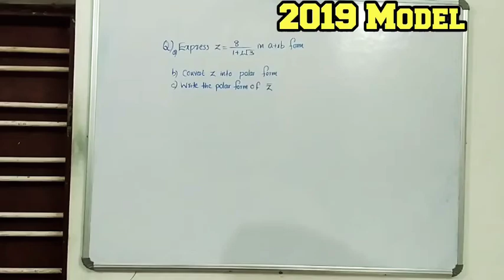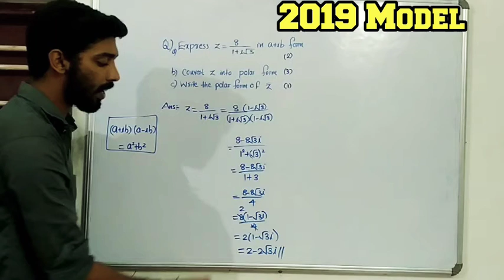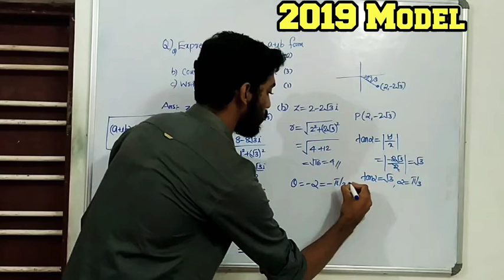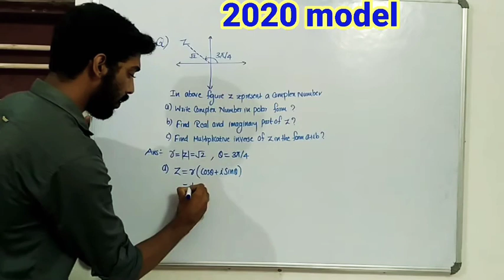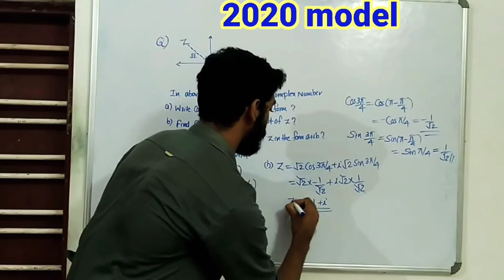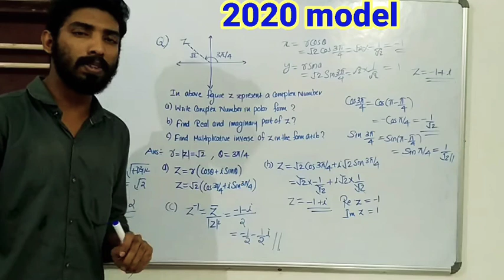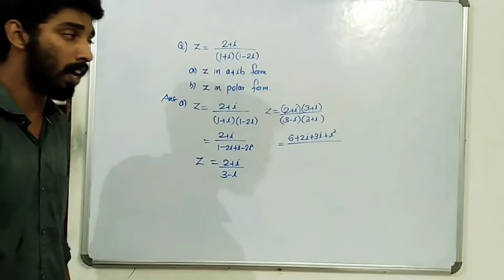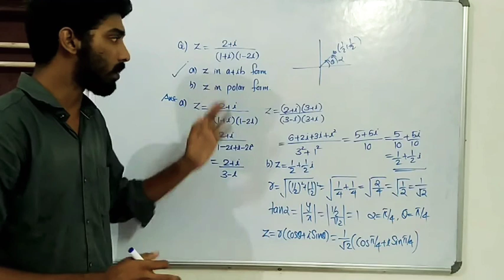Complex Numbers Part 9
Previous questions related to Polar representation